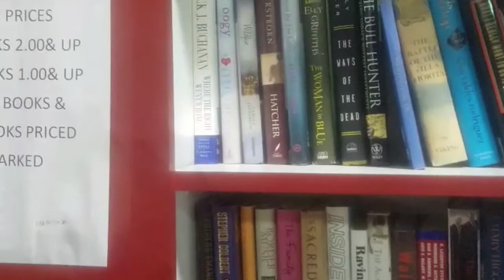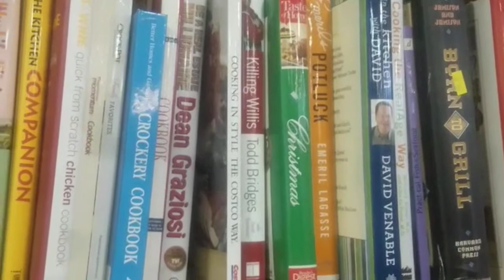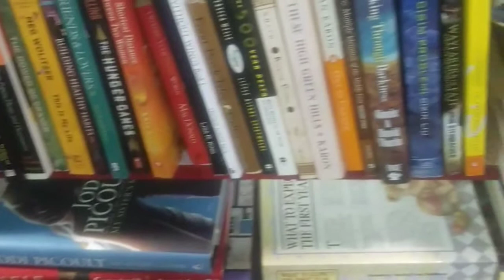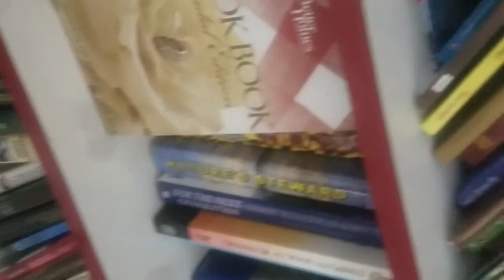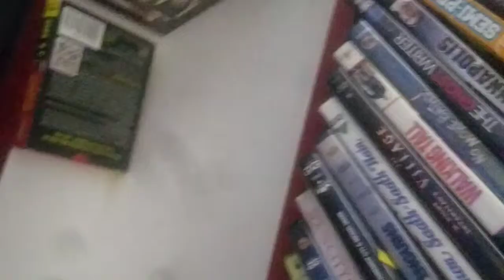Libros, CD, y muchas cosas mas de colección en un lugar de antigüedades | articulos de colección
Libros, CD, y muchas cosas mas de colección  en un lugar de antigüedades  |  articulos de colección,  BUSCAS LIBROS y articulos de antiguedades?